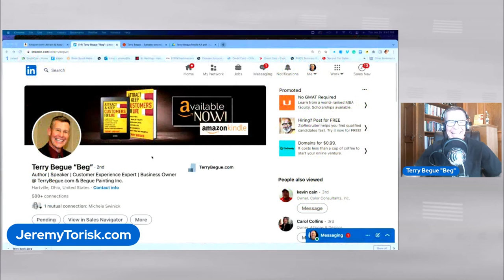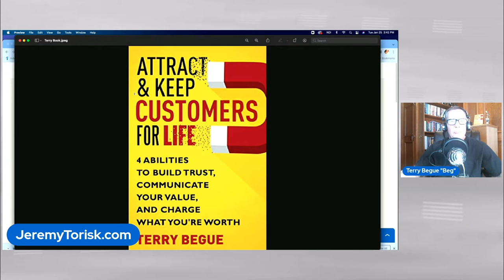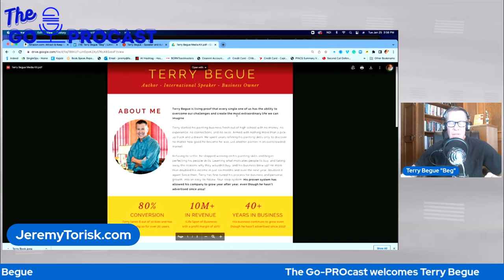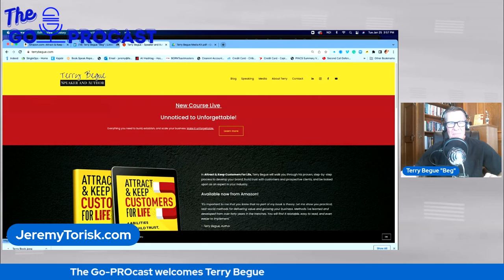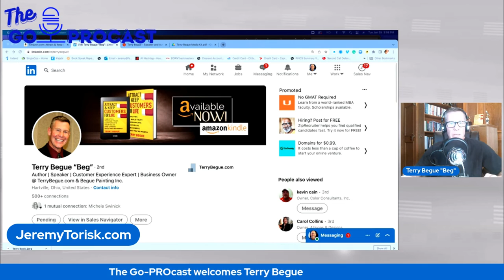How to Attract and Keep Customers for Life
Terry started his painting business fresh out of high school with no money, no experience, and no connections and failed miserably. Refusing to give up, he began perfecting his people skills and his business blew up, which goes to prove, your Network is your NetWORTH.

Leveraging his unique lessons has allowed his company to grow year after year, even though he hasn’t advertised since 2012!

Today, Terry is an international speaker and author of “Attract & Keep Customers for Life"

His course, “Unnoticed to Unforgettable” will be released in the fall of 2021
The GoPROcast is where business doers, entrepreneurs, executives, and all-around rock stars come to discuss what it took to start a business. They discuss what it took to overcome adversity and what challenges lay ahead of them on the road to growing their business, engaging their employees, hiring the best people for the jobs, how to resolve personal and interdepartmental conflict resolution and how to identify behavior types of behavior styles, behavior traits, social awareness and regulation and how all that fits into the human resources efforts to put people over everything.

Jeremy's Books
Labor To Leadership
Standing O